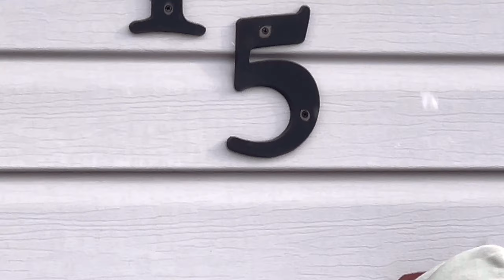December 1, 2024 (449)